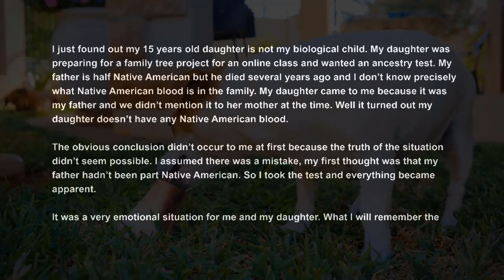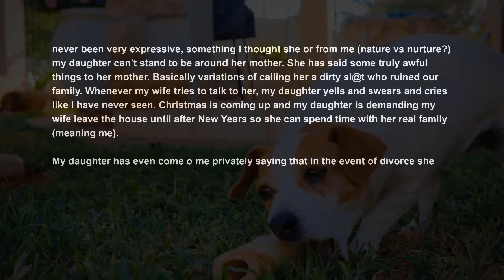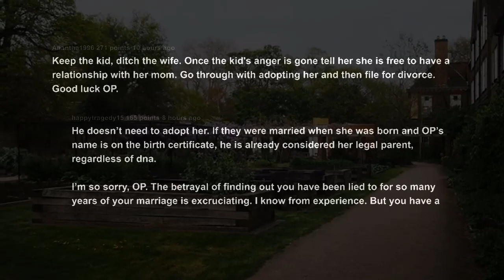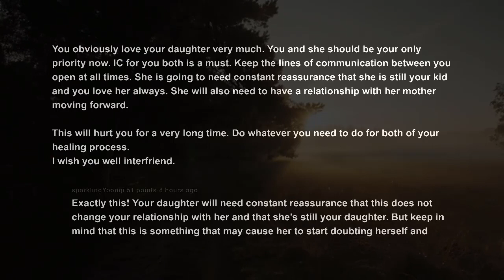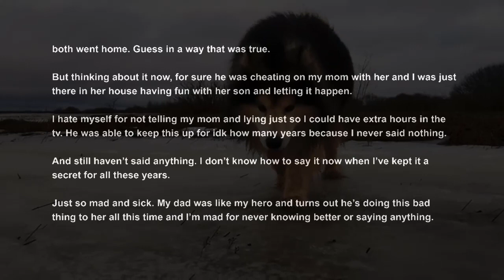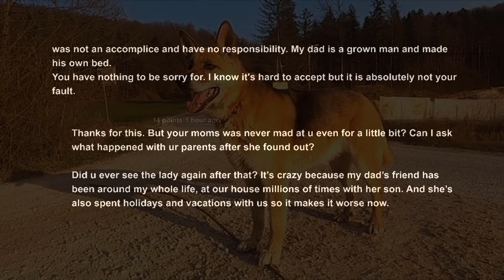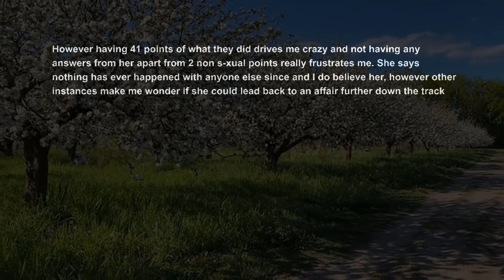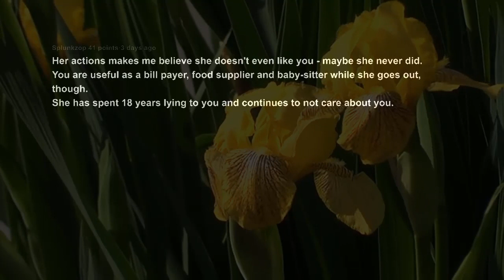Daughter Took DNA Test For School Project, We Found Out We Aren't Related Surviving Infidelity